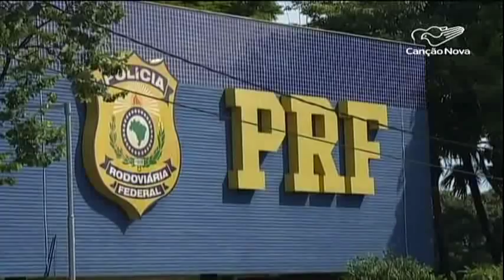Consumo de álcool cresce e pode trazer consequências fatais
Nos últimos dez anos o consumo de álcool cresceu mais de 40% no Brasil, de acordo com a Organização Mundial da Saúde.// Em feriados prolongados, muita gente abusa da bebida. E a falta de controle pode trazer consequências fatais.

Reportagem de Fernanda Ribeiro e Genilson Pacetti